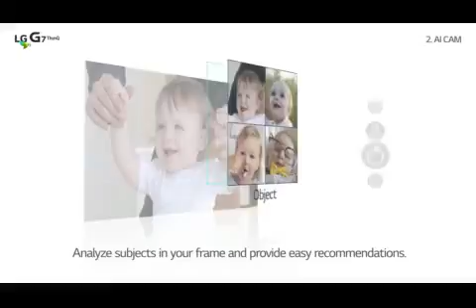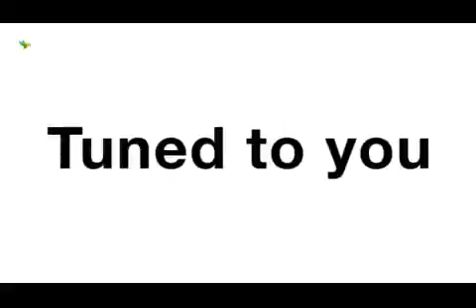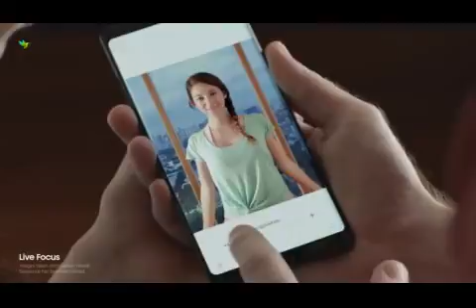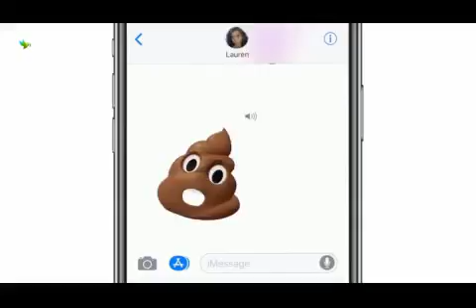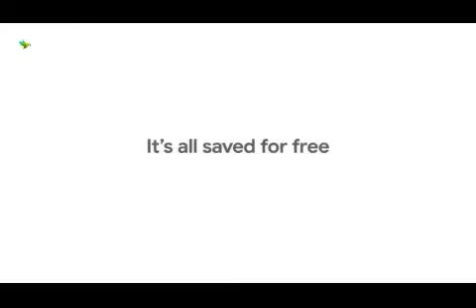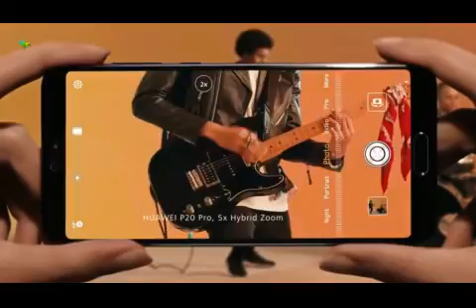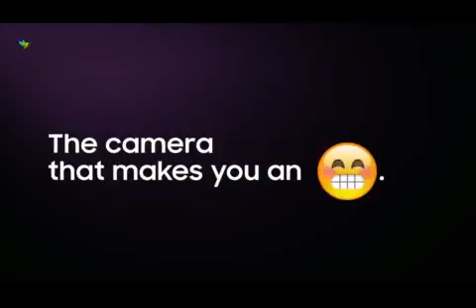TOP 10 Best Smartphones 2018 ! 4K @960fps, 6 8 GB RAM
Here is the TOP 10 Best Smartphone To Buy In 2018 ! .All smartphone have good build quality and unique design and better performance and good battery backup.As in this year,it is a very good time to buy a new phones.